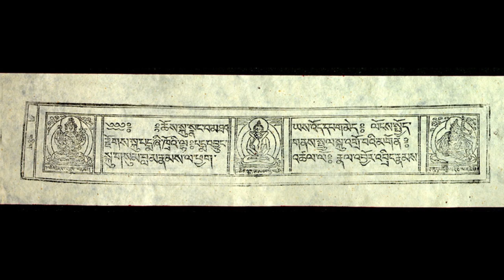YAMA the god death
If you are familiar with the Bhavachakra, or Wheel of Life, you've seen Yama. He is the monstrous being holding the wheel in his hooves. In Buddhist myths, he is lord of the Hell Realms and represents death, but more than anything else he represents impermanence.